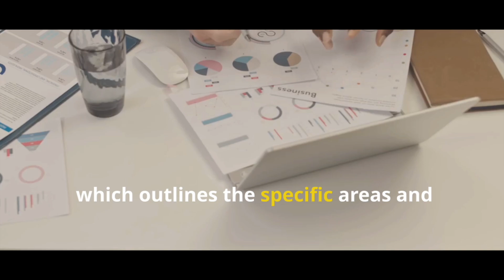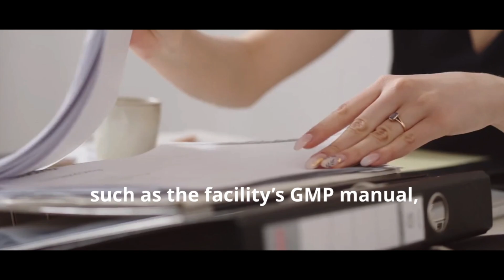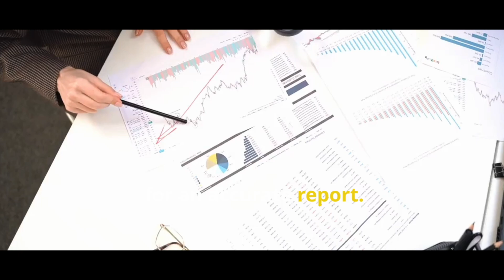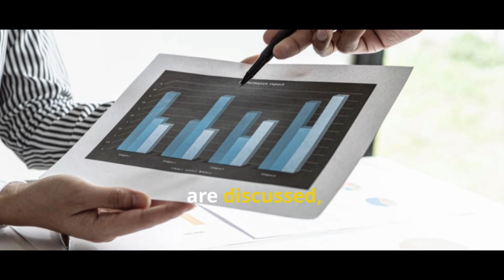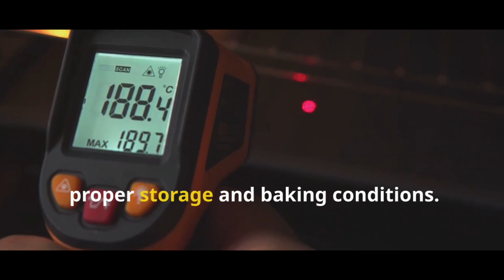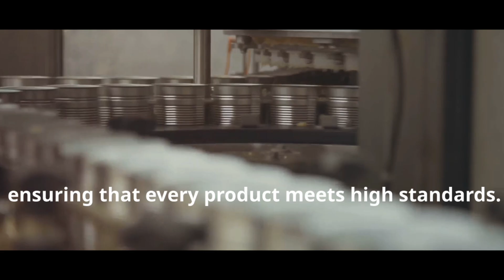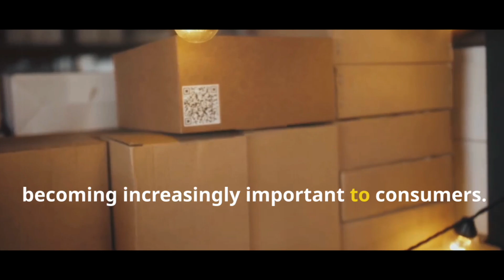Food Safety 101 | What is a GMP (Good Manufacturing Practice) Audit?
This content is for educational and entertainment purposes only. Food Forward Consultancy makes videos for education purposes. The information is being presented with consideration of the food safety objectives. Please seek a professional food consultant if you would like more guidance on this topic.

*T&C's apply